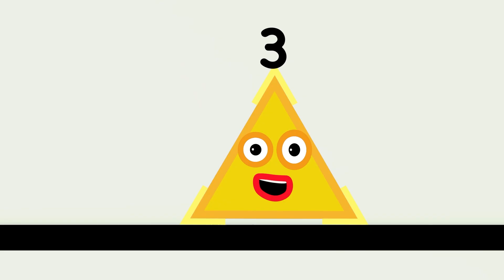Counting Shapes | Learn to count and learn colours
Join the Numberblocks and Colourblocks as they count shapes!